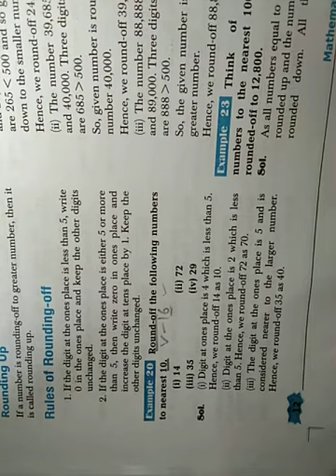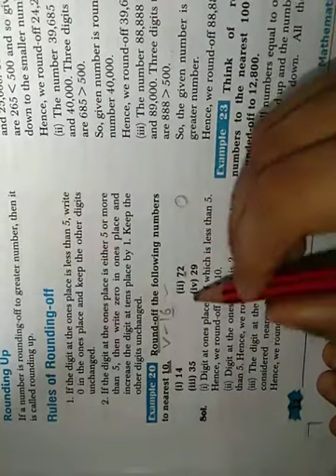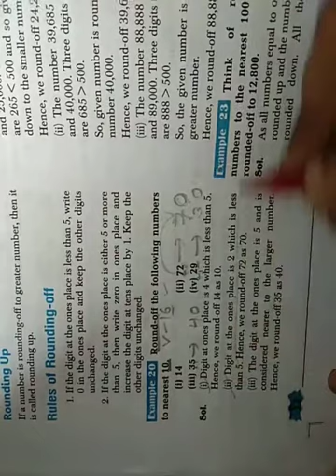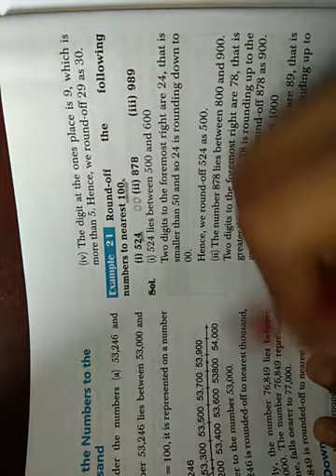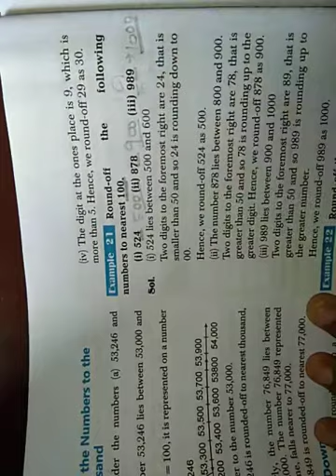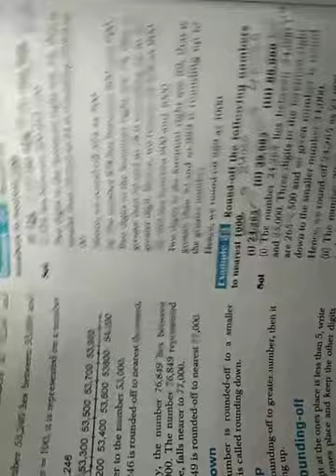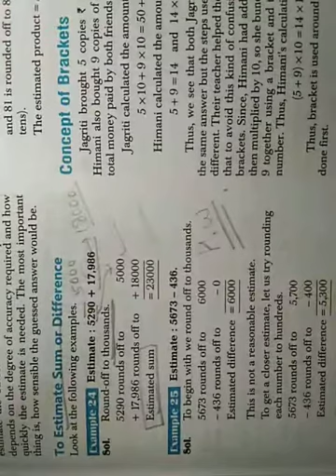class-6 maths chapter-1 v-16